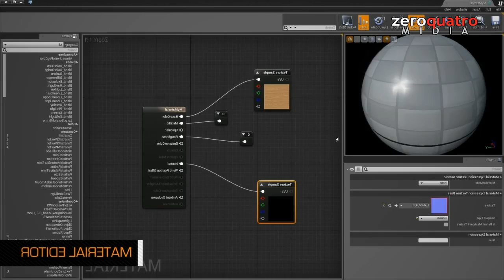WarpNews Kapoow! - Realidade Virtual da Sony, Unreal Engine, Castlevania e mais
As principais notícias da semana:
- Sony anuncia óculos de realidade virtual.
- Epic apresenta Unreal Engine 4.
- Criador de Tomb Raider abre novo estúdio.
- Produtor de Castlevania sai da Konami.